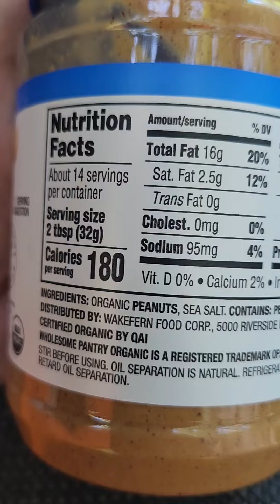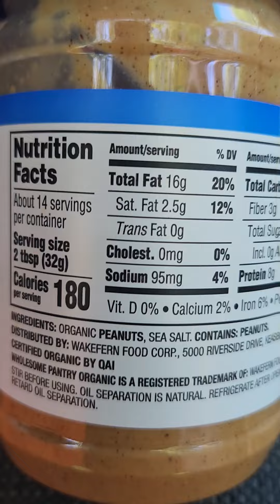September 12, 2024